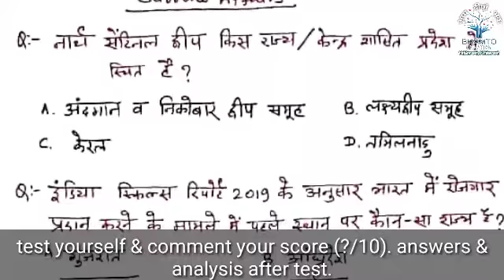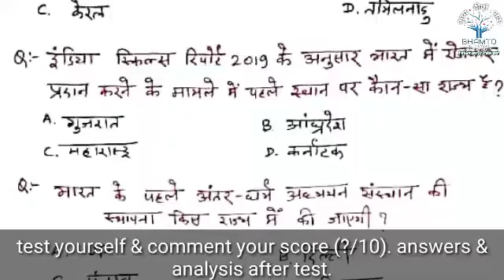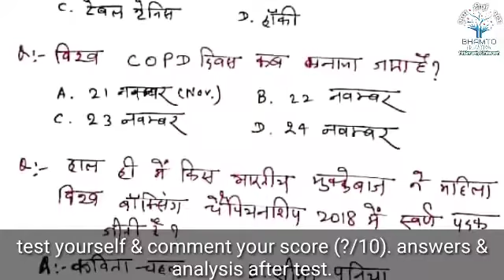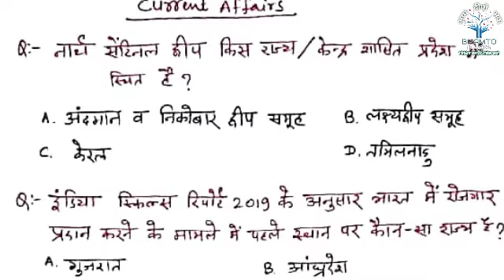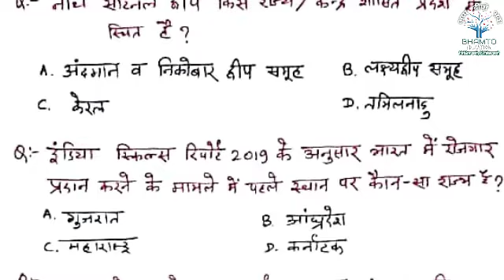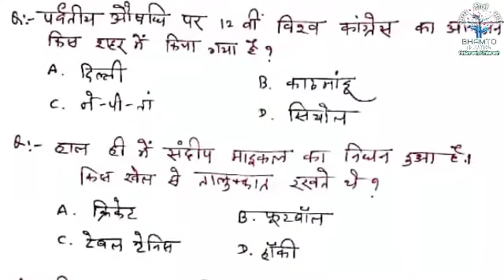Daily Current Affairs Test MCQs #22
civil service pre + mains

group d,